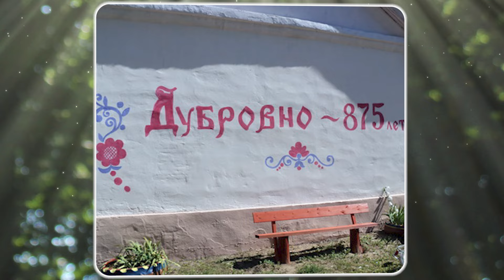Тайны Пскова и Суздаля, которые скрыты от глаз туристов!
Мы - Олег и Наташа - основатели пространств «Вили Улей» 🌿

Вили Улей - это канал, где рассказывают про путешествия  и чудесные места России, открывая вам удивительные уголки нашей страны, полные истории, культуры и неповторимой природы. Погружайтесь в атмосферу приключений и вдохновения, исследуя каждый маршрут вместе с нами!

В этом видео мы исследуем два удивительных города — Суздаль и Псков. Суздаль удивляет своей историей и культурными традициями, а Псков приоткрывает завесу мистических легенд и древних храмов. Мы расскажем о необычных событиях, интересных фактах и легендах, которые делают эти места уникальными.

Тайм-Коды
00:00 - Введение
00:15 - Суздаль
02:29 -  Исторические и культурные достопримечательности
03:56 -  Псков
05:40 -  Мистические истории Пскова
07:55 - Заключение

Рады приветствовать вас на нашем канале, где мы говорим о путешествиях и отдыхе наедине с природой. Присоединяйтесь к нам!